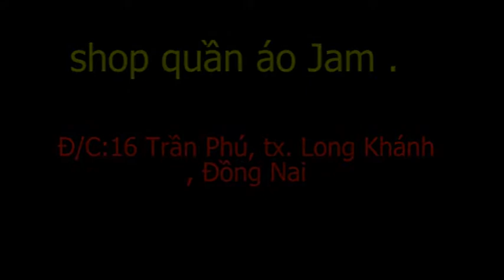shop quần áo Jam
16 Trần Phú, tx. Long Khánh
Thị xã Long Khánh, Đồng Nai